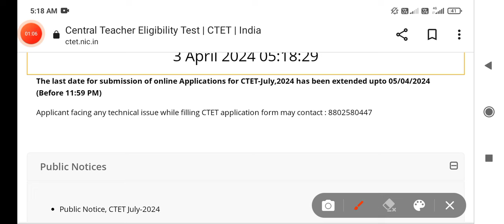CTET july 2024 date extended! CTET form fill up date extended 🔥